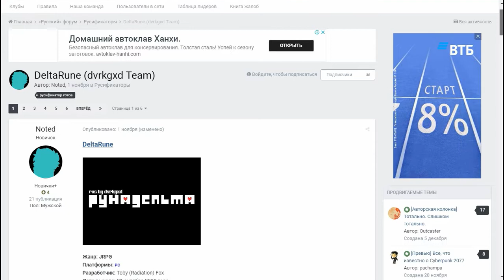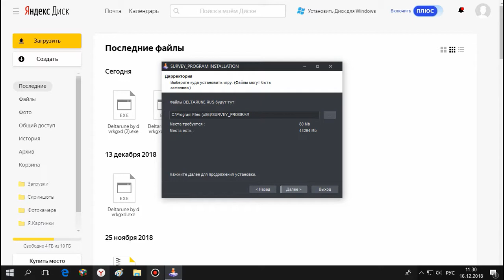Как скачать русификатор для DeltaRune?